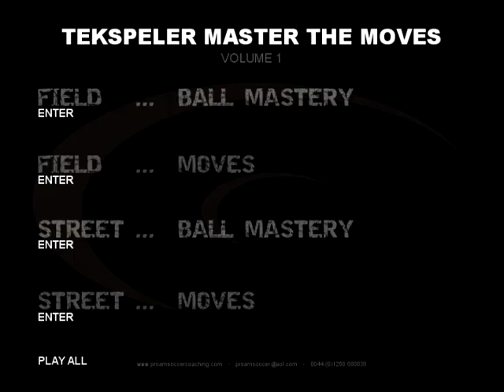Street Soccer Training with Tekspeller